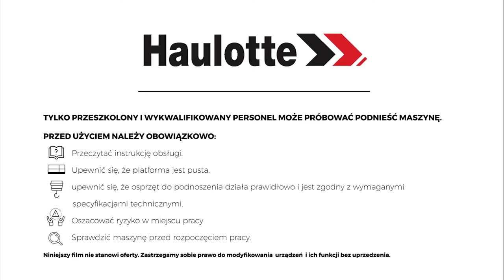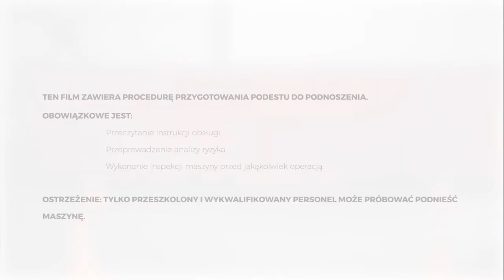Craning operations - Haulotte Star 8 & 10 - PL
Jak przygotować dobrą operację dźwigową z pionowym masztem Haulotte STAR 10?